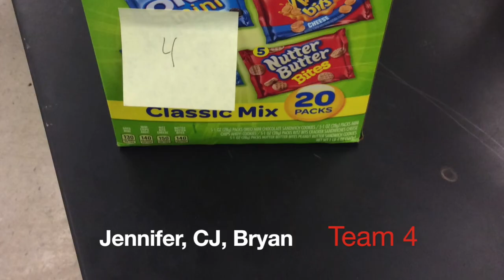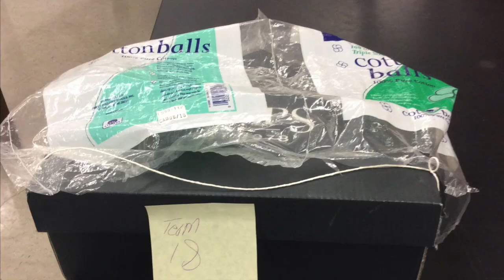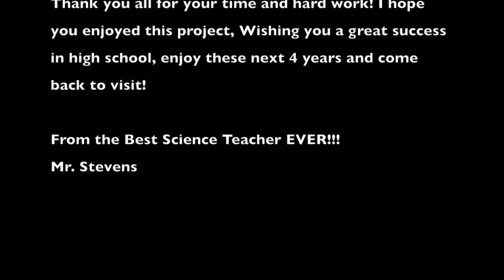Mars Lander Egg Drop 2016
This video is about Mars Lander Egg Drop 2016